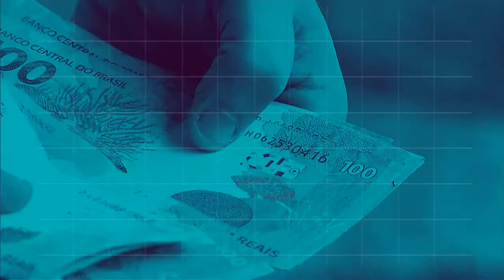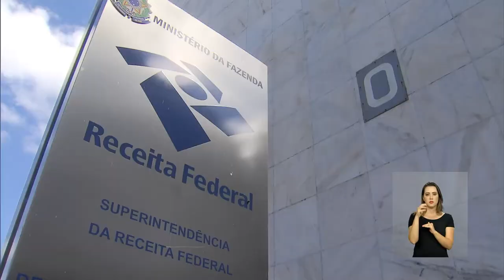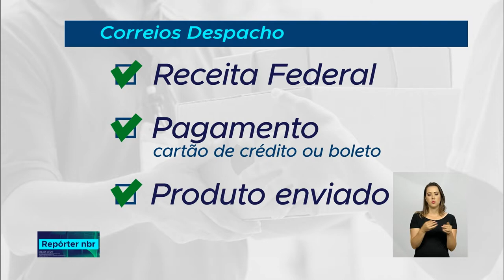BOLETIM REPÓRTER NBR 20h - 29 de agosto de 2018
REPÓRTER NBR- 29.08.18: Em entrevista para o programa A Voz do Brasil, o ministro da Defesa disse que o efetivo para o estado é de 3 mil e 200 militares. E mais: Para compras em sites hospedados fora do Brasil os Correios anunciaram a cobrança de R$15 de despacho postal.